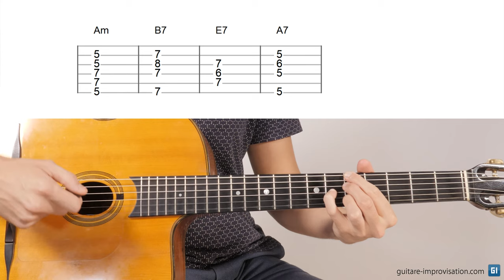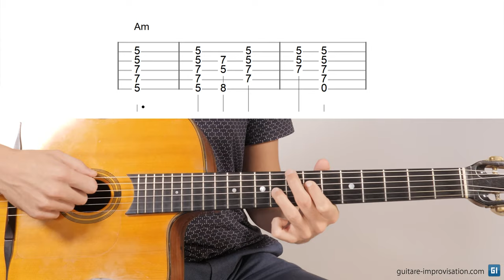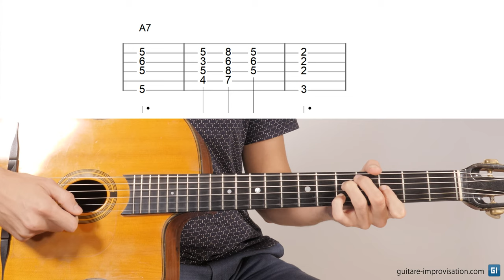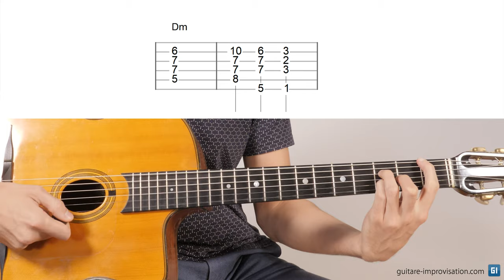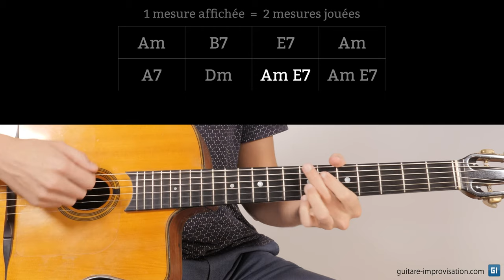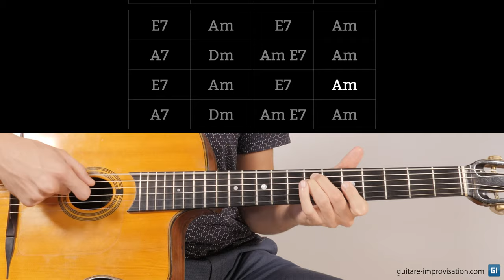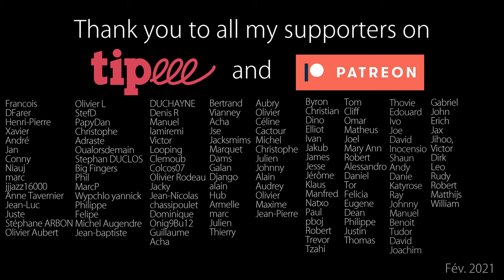Accompagner une valse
Comment accompagner une valse ? Dans cette vidéo je vous donne plein de conseils qui vous permettront d'accompagner facilement une valse à la guitare. Si cette vidéo vous a plu et que vous souhaitez visionner un cours complet sur une valse, je vous conseille ce cours

0:00 Intro
0:38 Accompagnement de base
3:30 La Partida
5:32 Varier les basses
11:04 Grille entière
15:40 Conclusion
16:33 Tipeee/Patreon